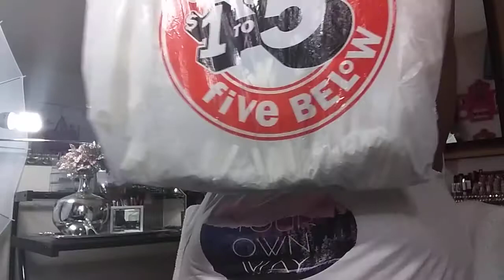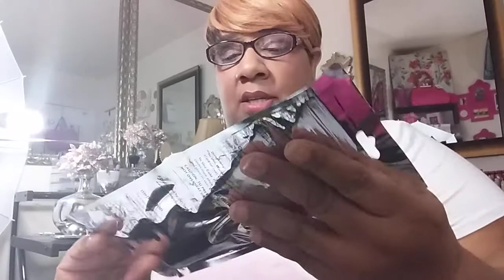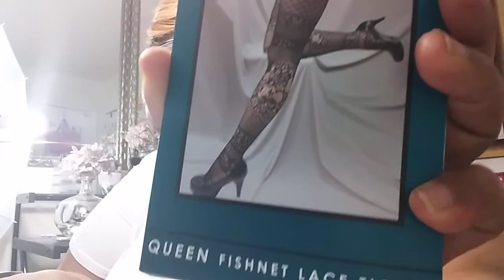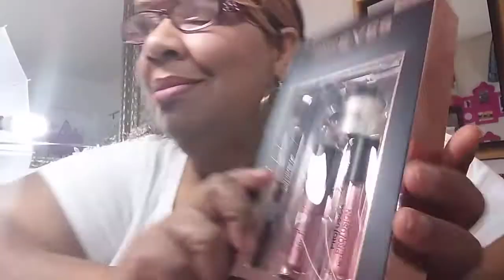5 Below &Target small hauls &My Birchbox is in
I found some nice little things inside of 5 below and they had so much more too offer for Christmas gifts . Are you ready for Target  baby the have some gifts for you .. Birchbox  has done it again some amazing products.